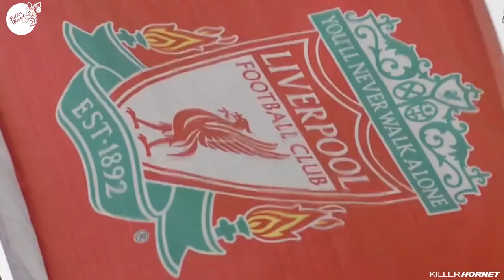Dejan Lovren - Defensive Skills and goals - Liverpool - 2016/2017